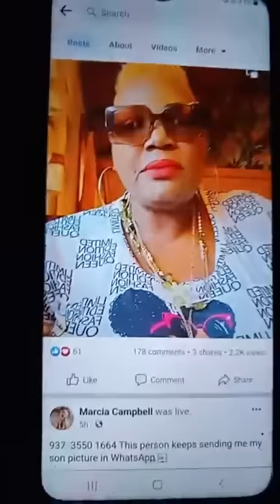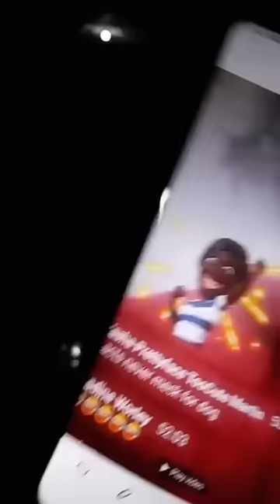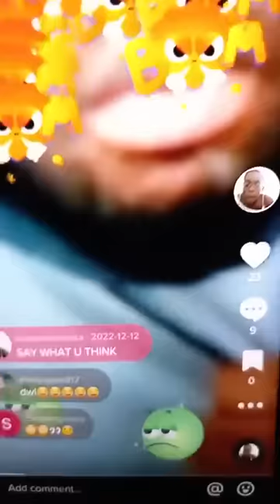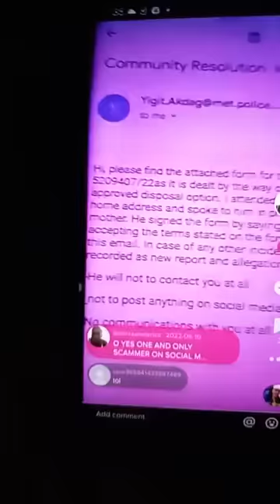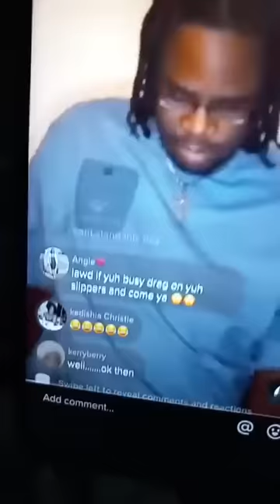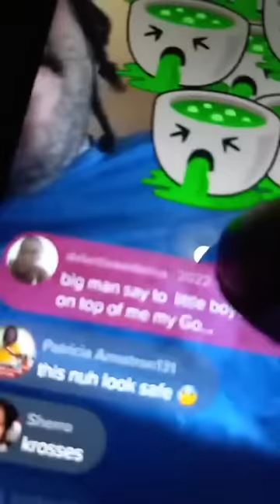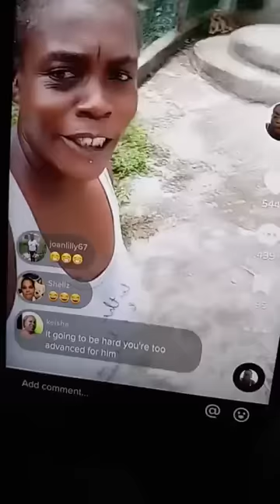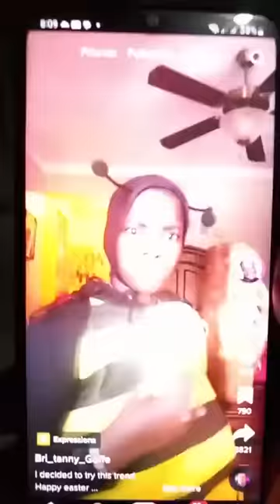Come Ya 🐓👁 aka Jumbo Jet ,Leakie Leakie (Gracie) and Dewesha !! Chat To Me Nicely!!